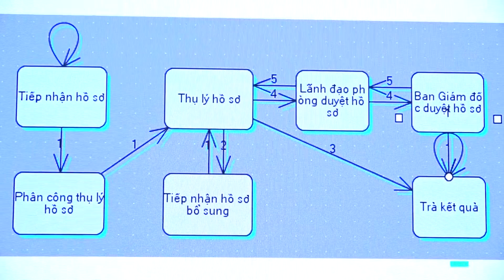Tập huấn bồi dưỡng kiến thức chuyển đổi số, dịch vụ công trực tuyến, số hóa hồ sơ thủ tục hành chính